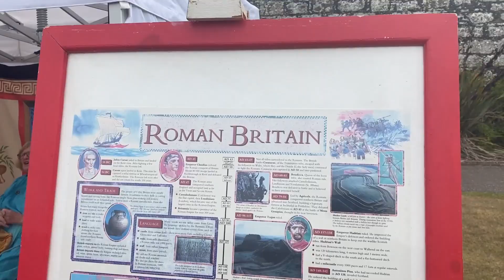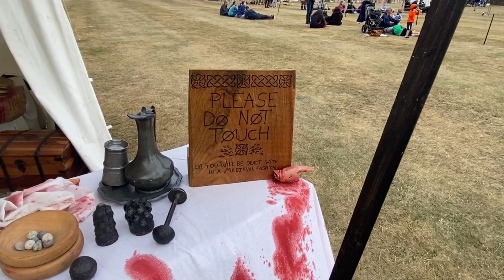Celebration of the Centuries